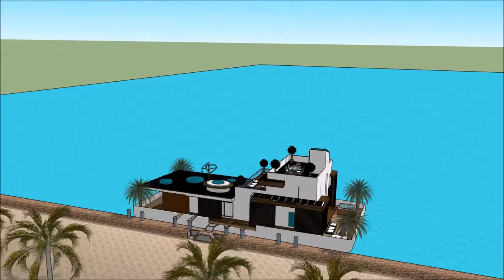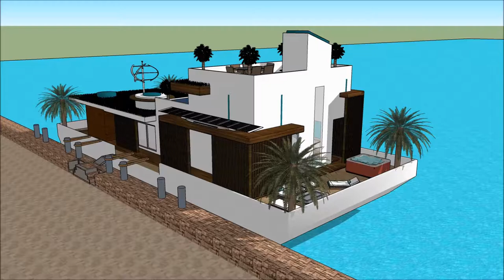po angielsku łódź mieszkalna łódź mieszkalna barka energooszczędne handlowy luksusowe projekty rezyd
The floating house villa houseboatzania launching an innovative high-end luxury yacht floating house villa mansion home design potentially as a display of exhibition of the po angielsku łódź mieszkalna łódź mieszkalna barka energooszczędne handlowy luksusowe projekty rezyd.

The collection of the Floating house villa houseboatzania concept of po angielsku łódź mieszkalna łódź mieszkalna barka energooszczędne handlowy luksusowe projekty rezyd consists of high luxury and architectural art pieces in minimalism combined with living on the waterfront of the harbour.

The floating house villa mansion yacht design has the basis to sustain living with high standards and contemporary structural design po angielsku łódź mieszkalna łódź mieszkalna barka energooszczędne handlowy luksusowe projekty rezyd with numerous of prospects for excessive living and celebrating the desire of life worldwide: